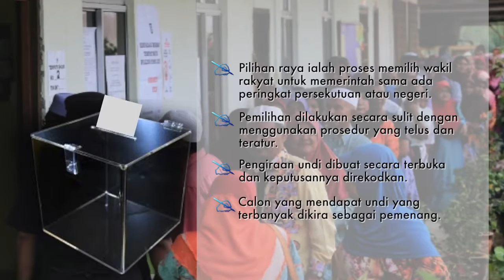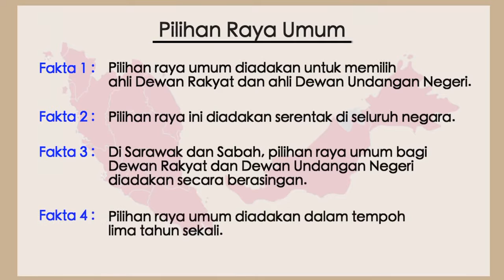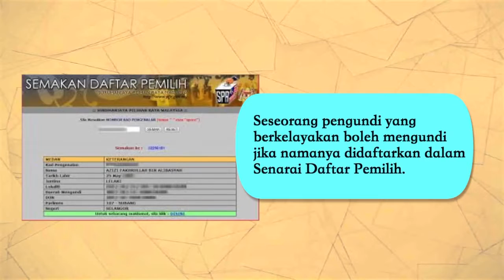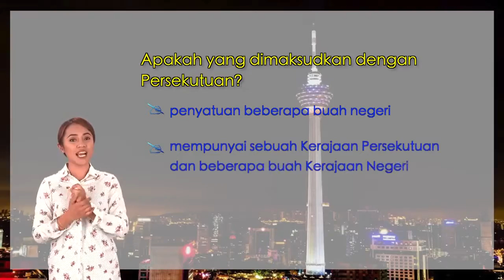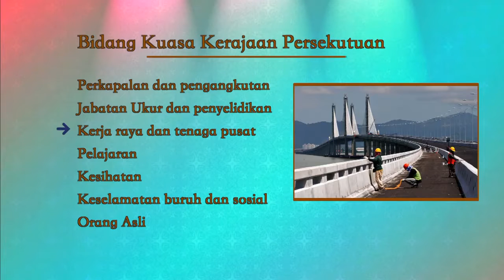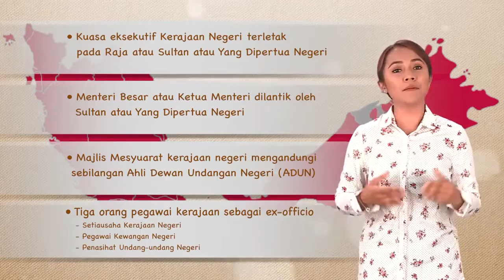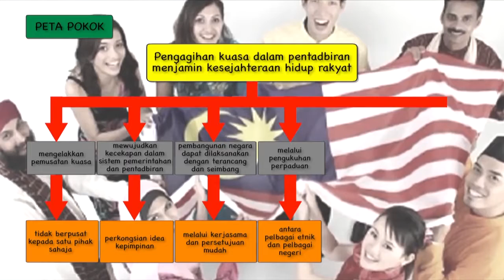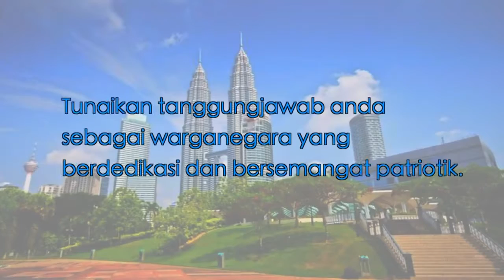EduwebTV SEJARAH Tingkatan 5 Pilihan raya dan Negara Persekutuan